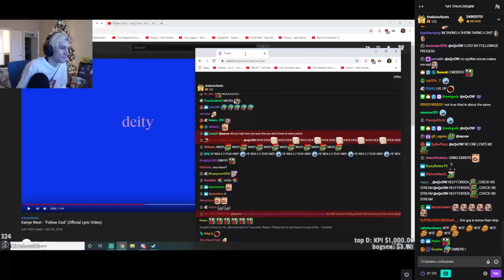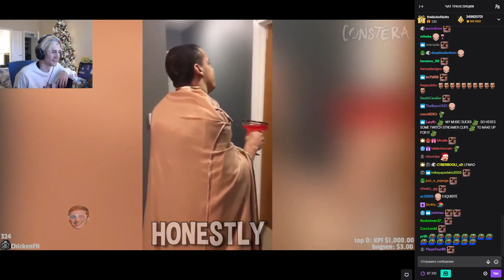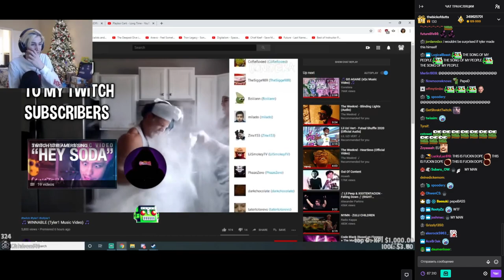xQc reacts to WINNABLE (Tyler1 Music Video) (with chat)